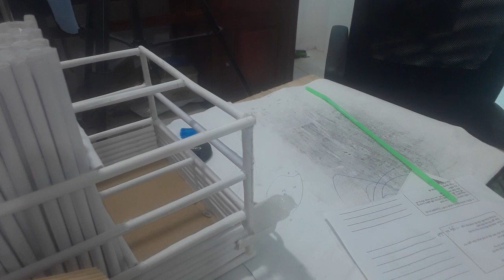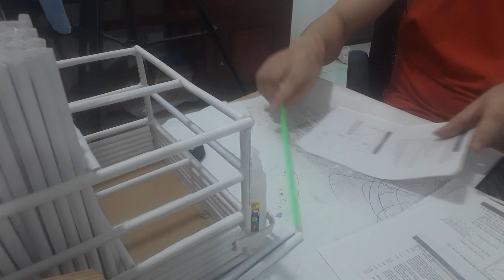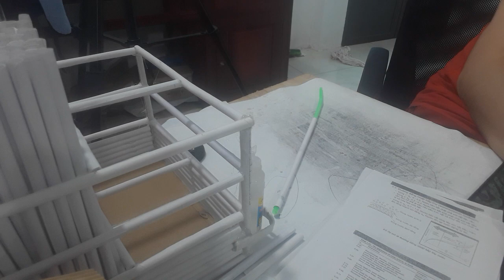Use paper to make a sundial